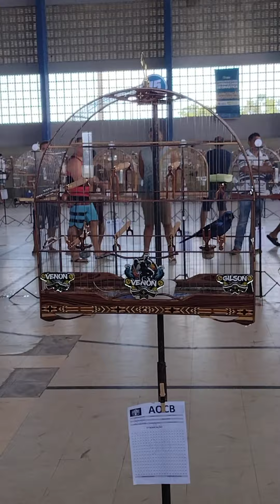16° Etapa Copinha Canto e Fibra AOCB. João pessoa -PB